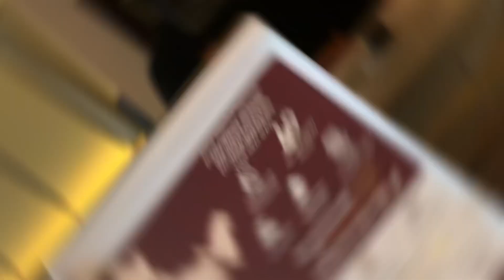Delhi-Aerocity popular hotel📸||5 star hotel stay experience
In this vlog i saw you the popular hotels in delhi Aerocity for example Hayat Novotel Pullman pride plaza ibis etc.